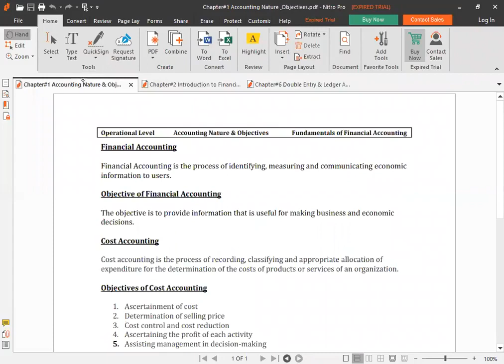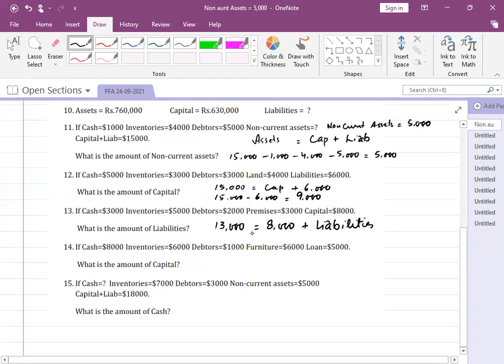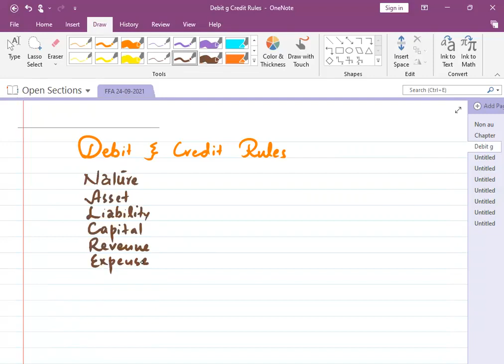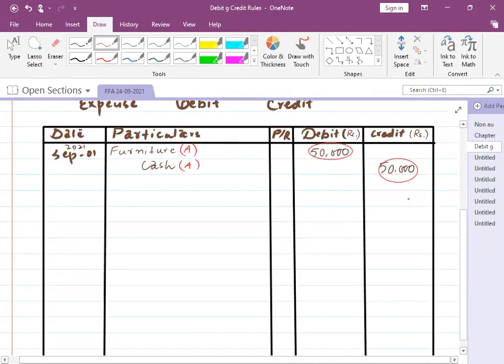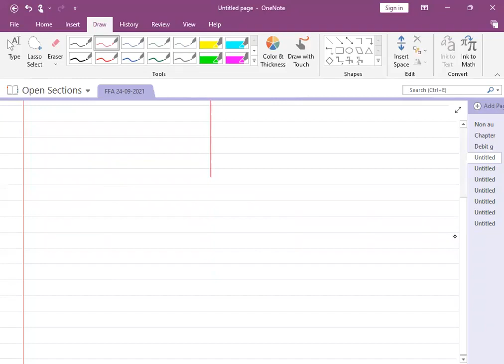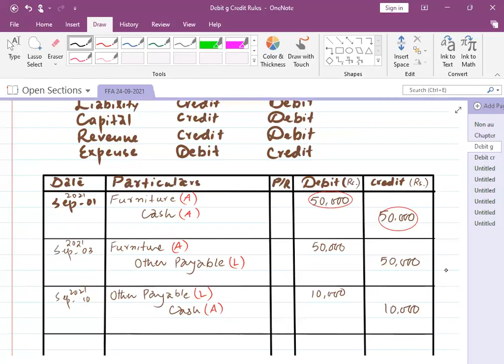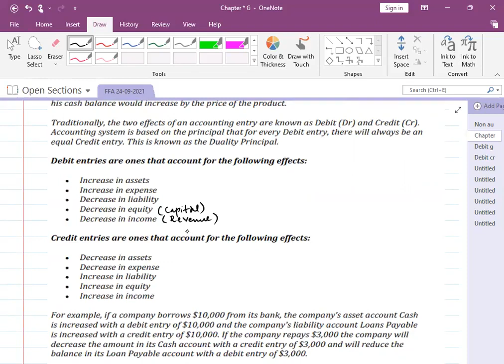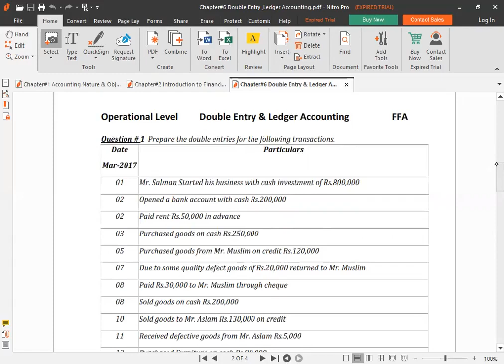Fundamental of Financial Accounting Lecture No 06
(Double Entry Ledger Accounting General journal Entry)

Subject : Fundamental of Financial Accounting